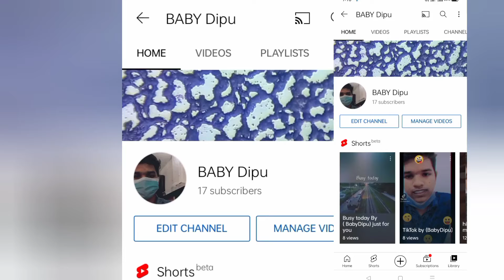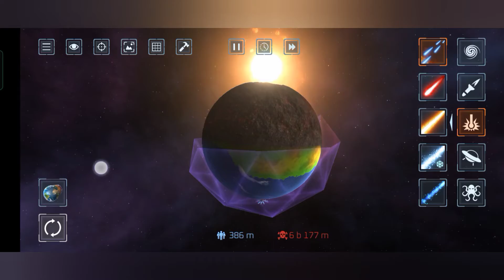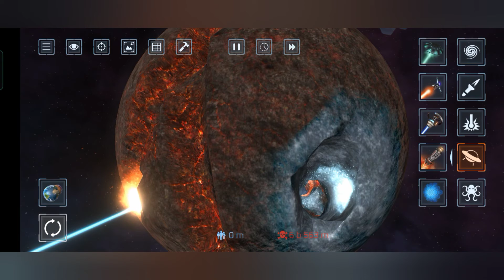BabyDipu is destroying custom earth solarsmash _by (BabyDipu)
this video about make people happy ____
make people happy ____ mean  enjoy her feeling____

Video credit_____ ____by( BabyDipu)___
_______(BABYDIPU)

it's game play. game name is solarsmash

mY ChaNneL_______
tiktok_____